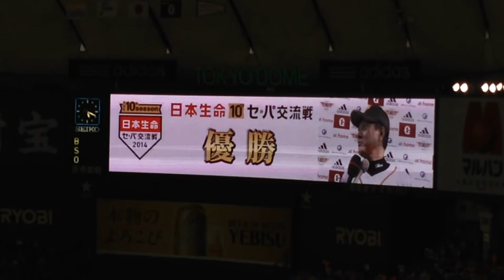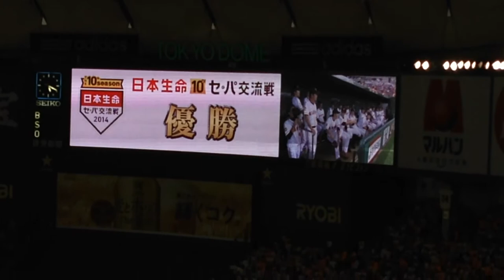2014年6月22日、交流戦、頂上対決！その8(表彰式)